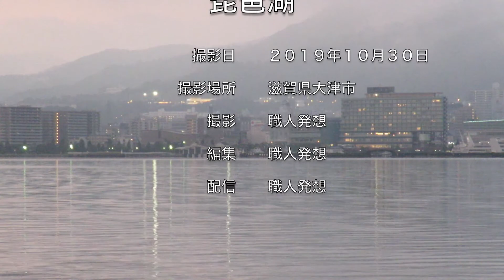【FHD:PowerShot SX60HS 】琵琶湖 滋賀県 shiga shigaken japan landscape 日本「滋賀県」の風景・自然・山、空港、港、鉄道No.2020109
I would like support of activity fund necessary for "photographing, coverage activity and video editing work" that I am carrying out now.

【FHD:PowerShot SX60HS 】Musics, Landscapes & Nature of Japan "Shiga Prefecture"No.2020109

Shooting location
Otsu City , Shiga Prefecture

【日本農業遺産認定】
　平成３１年２月：滋賀県琵琶湖地域
　　「森・里・湖（うみ）に育まれる漁業と農業が織りなす琵琶湖システム」
　世界農業遺産・日本農業遺産

　Shooting interviews destination Wanted
① Music Corps officer, officials like, to the public relations person in charge
We perform photography coverage such as regular concerts.
Thank you for your permission for filming,
② garrison public relations person in charge, to base public relations person in charge
From last year, apply for filming of commemorative events and air festivals,
We are doing shooting interviews,
Also about the case limited to the media, filming interviews,
We want to distribute information.
③ event festival executive committee, to the public relations person in charge
We do photography coverage of event, festival as local information.
Events, festivals, etc. with permission to cover
Events and festivals that allow you to deliver on the Internet

  ①音楽隊責任者、関係者様、広報担当者様へ
　　本年度より、陸上・航空・海上の各自衛隊所属音楽隊の音楽演奏、
　定期演奏会等の撮影取材を行っております。

　②駐屯地広報担当者様、基地広報担当者様へ
　　昨年より、記念行事、航空祭の撮影取材を申請し、
　　撮影取材を行っておりますが、
　　報道関係者限定の事案についても、撮影取材し、
　　情報配信していきたいと考えております。

　③イベント・祭事実行委員会、広報担当者様へ
　　地域情報として、イベント、祭事の撮影取材を行っております。
　取材許可をいただけるイベント、祭事、
　インターネット上での配信をご許可いただけるイベント、祭事を
　募集しております。

【撮影取材テーマPhotographing coverage theme】

【カテゴリー１ Category1】
　Event/Festival/Shrine/Buddhist memorial service/
　Performing arts/Culture/History

【カテゴリー２ Category2】
　自然・風景、山、空港、港、鉄道
　Nature/Landscape/Mountain/airport/Harbor/Railway

【カテゴリー３ Category3】

【カテゴリー４ Category4】
　Regional economy/Local industry/Business

【カテゴリー５ Category5】
　その他　Other

　　撮影機材：Nikon COOLPIX P950
　　有効画素数：約1,605万画素
　　センサー：1／2.3型原色CMOS
　　撮影設定：1080/60p
　　光学ズーム：24〜2000mm
　　ホワイトバランス：自動

　◎撮影機材：SONY Cyber-Shot RX10IV(DSC-RX10M4)
　　有効画素数：約2,010万画素
　　センサー：1.0型Exmor RS CMOS
　　撮影設定：XAVC S HD （60p 50M）
　　光学ズーム：24〜600mm

　　撮影機材：GoProHERO8Black
　　画素数　：1,200万画素
　　センサー：CMOS
　　撮影設定：4K （30fps）
　　レンズ設定：19〜39mm

　　撮影機材：Canon PowerShot SX70HS
　　センサー：1／2.3型高感度CMOS（裏面照射型）
　　カメラ部有効画素数：約2,030万画素
　　撮影設定：4K（29.97fps）
　　光学ズーム：21〜1365mm相当
　　プログレッシブファインズーム：最大2730mm相当
　　デジタルズーム：最大5460mm

　　撮影機材：Canon PowerShot SX60HS
　　カメラ部有効画素数：約1,630万画素
　　撮影設定：FHD（60fps）

【映像出力形式】
　　　mov　1080p 60fps：画質優先
　　◎mp4　1080p 60fps：軽さ優先

　We would like to request funding for the ongoing filming activities.